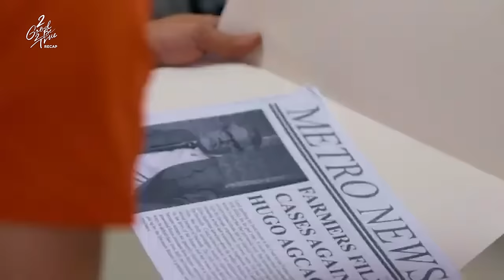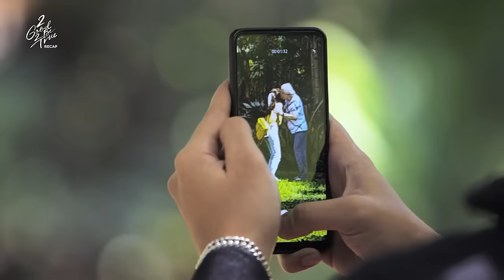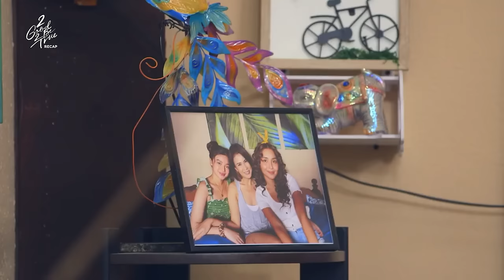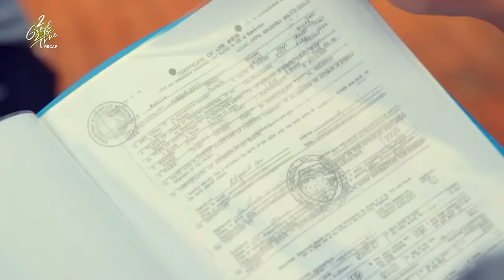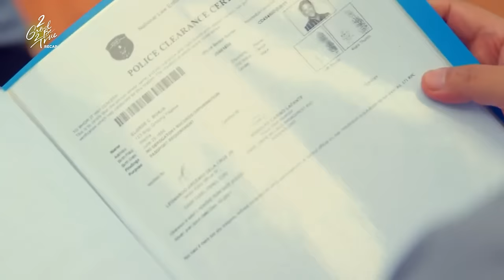Ali & Eloy meet again | 2 Good 2 Be True Recap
2 Good 2 Be True: Week 2 Recap - Part 2
2 Good 2 Be True Episodes: May 23 - May 25, 2022